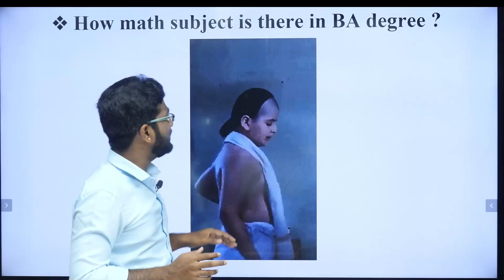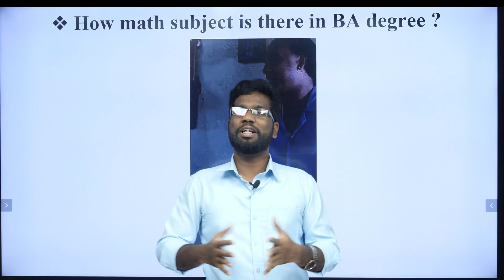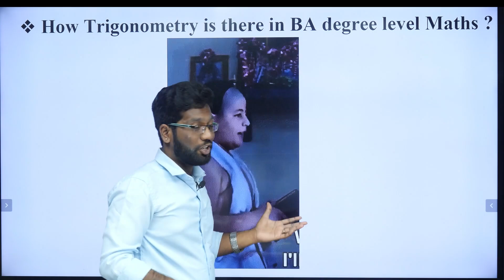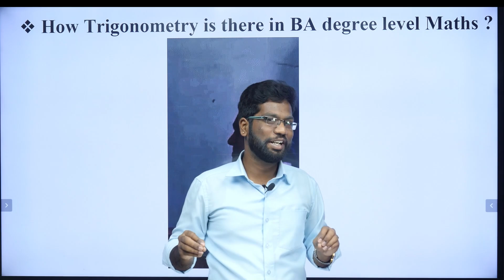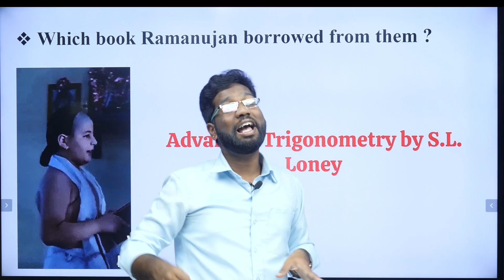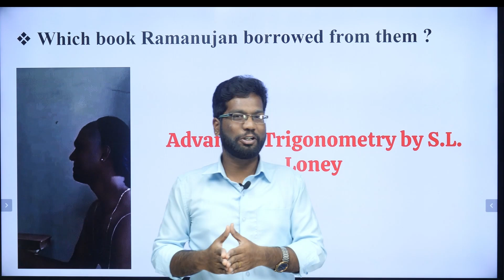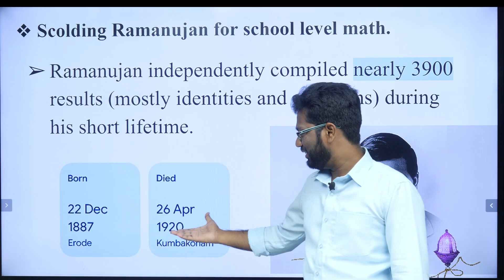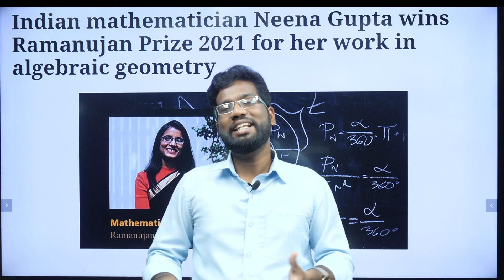How Math is there in BA? Answering to all Srinivasa Ramanujan doubts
𝑱𝒐𝒊𝒏 𝑱𝒖𝒔𝒕𝒊𝒏 𝑬𝒅𝒘𝒊𝒏 𝑾𝒉𝒂𝒕𝒔𝑨𝒑𝒑 𝑪𝒉𝒂𝒏𝒏𝒆𝒍 𝒇𝒐𝒓 𝒎𝒐𝒓𝒆 𝒖𝒑𝒅𝒂𝒕𝒆𝒔 𝒂𝒏𝒅 𝑷𝑫𝑭𝒔 🔢 How Math is there in BA? Answering to all Srinivasa Ramanujan doubts | Srinivasa Ramanujan

Ever wondered how much math is involved in a BA (Bachelor of Arts) degree? 📚 In this video, we dive deep into the mathematical aspects of a BA program and address all doubts inspired by the genius of Srinivasa Ramanujan. Whether you're curious about the subjects or planning your studies, this video is a must-watch!

💡 Discover the role of mathematics in various BA courses and learn how you can embrace it, just like Ramanujan did with his passion for numbers.